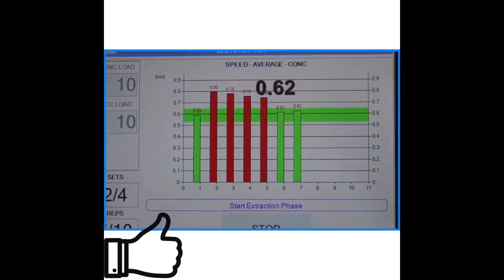7 Reasons to do deadlifts